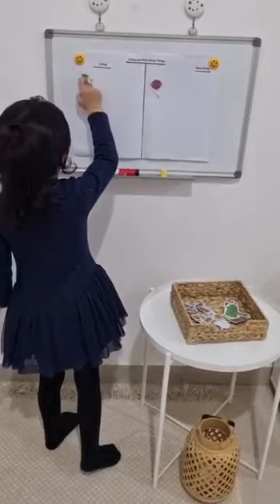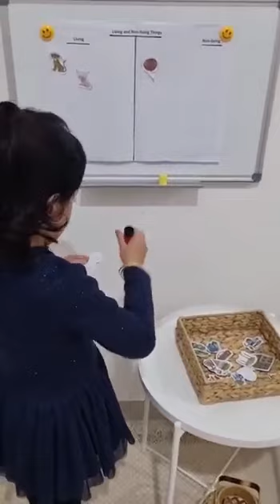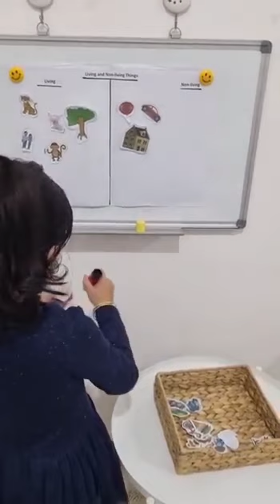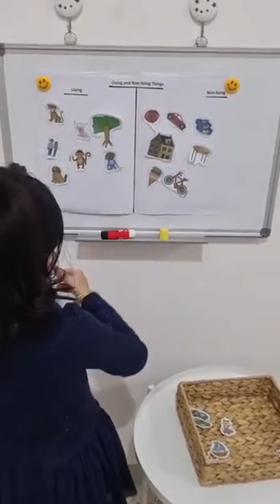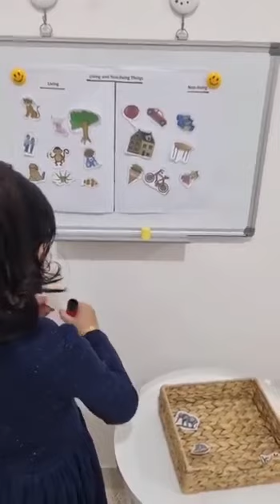Reema_International_School 🔬🔬🌡🌡Science activity 🔬🔬🌡🌡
🌡Living things move, reproduce and grow, respire, and are dependent on their environment.
🌡Most living things need food, water, light, temperatures within defined limits, and oxygen.
🌡Non-living things are all the things that are not classified as living things
🔬🔬🌡🌡Science activity 🔬🔬🌡🌡
Living things & non living things
🧪KG3A 🧪
👩‍💻T.Hagar 👩‍💻